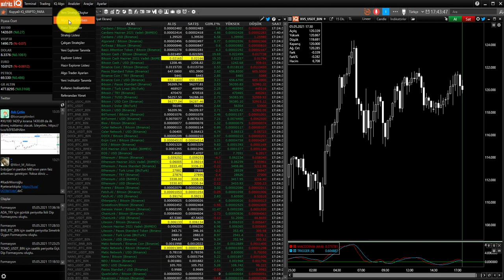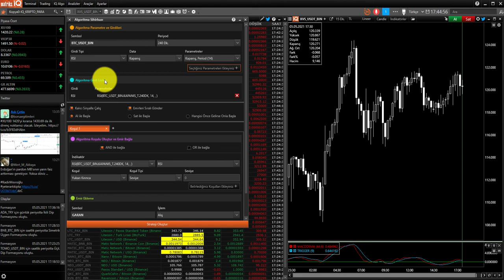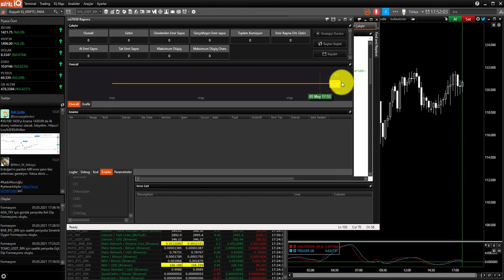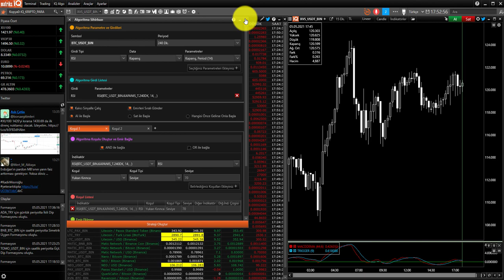Matriks IQ ile istediğin Stratejiyi oluştur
Matriks IQ ile istediğiniz kadar strateji oluşturabilirsiniz. Basitçe bundan bahsettim. Umarım faydalı olmuştur.